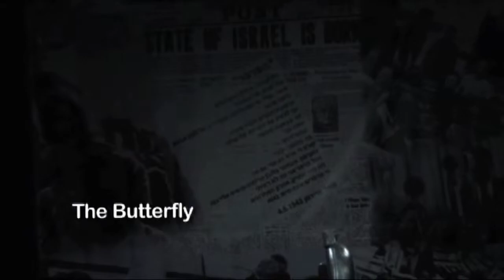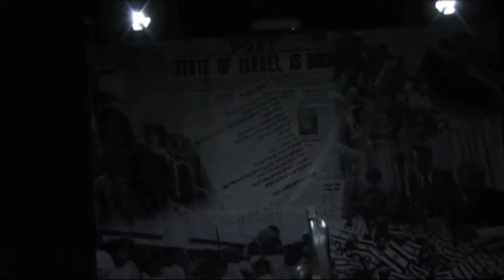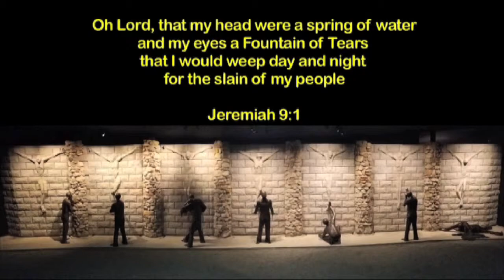TEARS IN BIRKENAU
This is the recreation of the Fountain of Tears that has stood for several years in the home of its creator, Rick Wienecke, in the town of Arad on the edge of the Negev desert in southern Israel. In 2012/2013, it was possible to purchase a small piece of land approximately 300 meters from the gates of Auschwitz Birkenau. The plot came with planning permission for a building. The building is essentially finished and inside this building, the Fountain has been recreated. for more information.